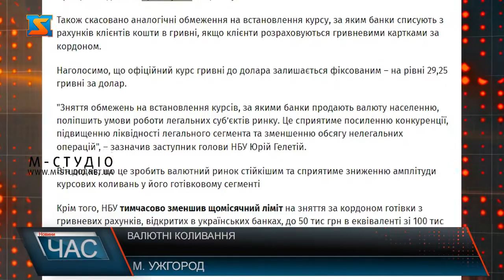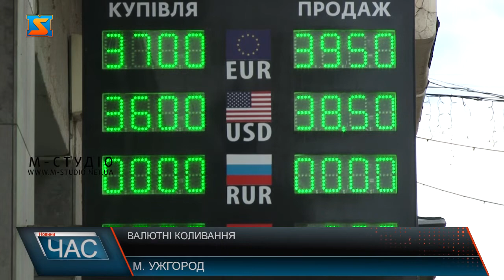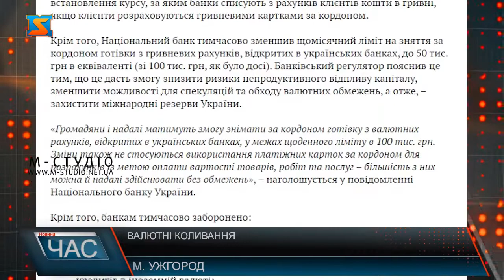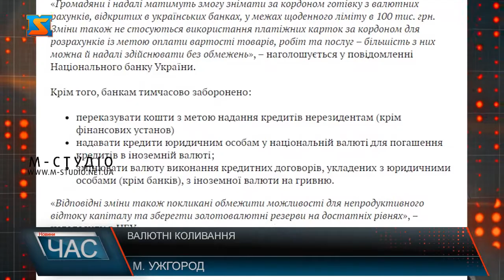Валютні коливання. Долар та євро поповзли у обмінниках до гори!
Валютні коливання – звичне явище для економіки,  а от особливості валютної політики воєнного часу - поки тільки дають про себе знати! Зокрема, НБУ більше не обмежуватиме курс готівкової валюти у банках. Зміни торкнулися і курсу, за яким банки списують з рахунків клієнтів кошти в гривні під час розрахунку гривневими картами за кордоном. Крім того, регулятор тимчасово зменшив щомісячний ліміт на зняття за кордоном готівки з гривневих рахунків, відкритих в українських банках. Долар та євро поповзли у обмінниках до гори! За останні кілька днів на 3-5  гривень  валюта здорожчала. Причина – з 21 травня  НБУ скасував обмеження курсу для продажу готівкової валюти в банках. Про це повідомили у пресслужбі Нацбанку.  Нагадаємо, досі діяло відхилення до 10% від офіційно встановленого курсу, який залишається фіксованим. Скасовано Нацбанком обмеження щодо курсу, за яким банки списують з рахунків клієнтів кошти в гривні при розрахунку гривневими картками за кордоном. Також тимчасово зменшили щомісячний ліміт на зняття за кордоном готівки з гривневих рахунків, відкритих в українських банках, до 50 тис грн в еквіваленті зі 100 тис грн, як це було раніше. Регулятор вважає, що це дозволить знизити ризики відпливу капіталу, зменшити можливості для спекуляцій. Діє заборона на операції, що порушують вже запроваджені обмеження або сприяють їхньому уникненню. Наприклад, переказувати кошти з метою надання кредитів нерезидентам (крім фінансових установ), надавати кредити юрособам у гривні для погашення кредитів в іноземній валюті, а також змінювати валюту виконання кредитних договорів, укладених з юрособами (крім банків), з іноземної валюти на гривню. Ці кроки регулятора направлені на врегулювання валютної ситуації і стабілізацію економіки.